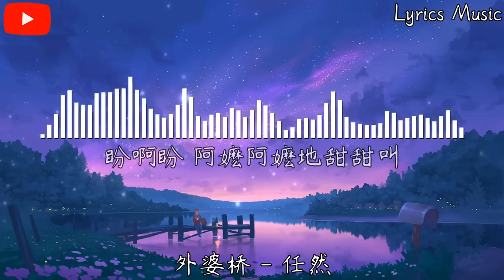任然 - 外婆桥『摇啊摇 十五摇过春分就是外婆桥，盼啊盼 阿嬷阿嬷地甜甜叫。』【動態歌詞】♪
❖歌詞在下面❖

外婆桥 - 任然

作词 : 冥凰
作曲 : 青木月光
编曲 : 闫津
日本原曲：夢と葉桜
OP（原属词曲版权公司）：XING MUSIC ENTERTAINMENT.INC.
原唱：初音ミク
本作品经过原词曲作者以及版权公司授权

乌篷点纱灯 岩上青石悄着新纹
喃喃细雨时 归来燕子他不等人
五指方扣桨 蓑衣翁正系桥下绳
春雨轻敛去 绣花鞋落起唢呐声

爆竹燃暗淡月弯弯
锣鼓转踏醒路长长
烛火晃斑驳儿时廊旁谁家白墙
照湿谁家闺女脸庞

摇啊摇 十五摇过春分就是外婆桥
盼啊盼 阿嬷阿嬷地甜甜叫
吵啊吵 米花糖挂嘴角 总是吃不饱
美啊美 小脚桥上翘啊翘

喃喃细雨时 归来燕子它不等人

步儿缓 踩的泪潸潸
穿弄堂 望去忆满满
石阶上 转身零落多少银铃啷啷
收起了多少晨与晚

摇啊摇 十五摇过秋分就是外婆桥
乐啊乐 阿嬷阿嬷地紧紧抱
跳啊跳 牛郎织女遥遥总是够不着
眨啊眨 对着它们笑啊笑